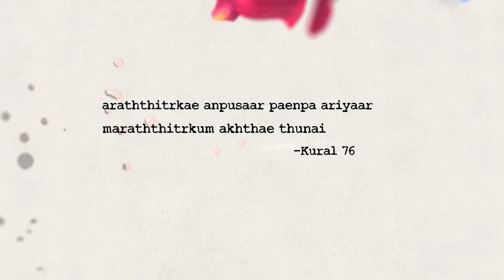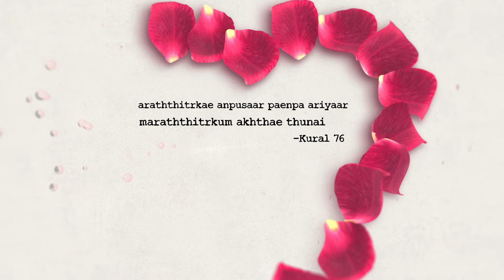Chithiram Siriththu - Lyrical Song | White Rose | RK Suresh | Kayal Anandhi | Sudharshan |Rajashekar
A soulful melody "Chithiram Siriththu" From "White Rose".

Song Name - Chithiram Siriththu
Song Composed, Programmed and Produced by Sudharshan M. Kumar
Vocals - Sudharshan
Lyrics - K. Rajashekar

Violin - Prabhakar
Cello - Balaji
Flutes and Woodwinds - Nathan
Acoustic Guitar - Prasanna Raj
Backing Vocals - Verghese George, Balaji Sri, Kaushik Sridharan, Devu Mathew, Kavitha, Rubeni, Faizal
Strings Orchestra conducted by Chandrasekar G
Violins :
Vignesh V.
Nandhini A.
G. Chandrasekar
Violas :
Ebinezar M.
Dinesh A.
David Ling
Cello :
Balaji M.
Double Bass :
Lakshmikanth P
Pre-mixed and Assisted by Jothish
Recorded at Vibelab Studio, Vincey Productions, 2keys Recording Studio, MV Studios, Prism Studio
Recorded by Jothish, D. Raj, Mithun Raj Rk Sundar
Mixed and Mastered by Ramji Soma at Unique Studios, Chennai.

Movie Credits: Starring : Kayal Anandhi, RK Suresh, Rooso Sridharan, Vijjith, Baby Nakshathra, Sasilaya, Dharani Reddy, Suliyan Bharani, Varshini, Hasin, Rajasimman, Ramanathan,
Directed by : K.Rajashekar
Director of Photography : V.Elayaraja
Art : TN. Kabilan
Editor: Gopikrishna
Action : Phoenix Prabhu – Vimal Rambo
Costume Designer : A Subika
Makeup : Nanjil Pandiarajan
Choreography : Leelavathi Kumar
 SFX : A.Sathish Kumar
 Sound Design & Dolby Mix : Lakshmi Narayanan AS
Stills : S Mohan
Trailer Cut & Lyrical Video : Sherbin J
Publicity Design : Zoe Studios
Colorist: Sri Ranganathan
VFX : Hocus Pocus
Co-Directors : Ranjith Velusamy
Associate Director: Sampath Jeyaraman - Rajesh Radhakrishnan - Sowmigan Rahin – Deenathayalan Eswaran - S.Shanmugam
PRO : Sureshchandra
Executive Manager – Dhandapani Parthasarathi
Line Producer : Sethuraman
Executive Producer: Raps Prasaath
Distribution: Uthraa Productions
Produced by: N Ranjani
Banner : Poombarai Murugan Productions
Audio Partner : New Music